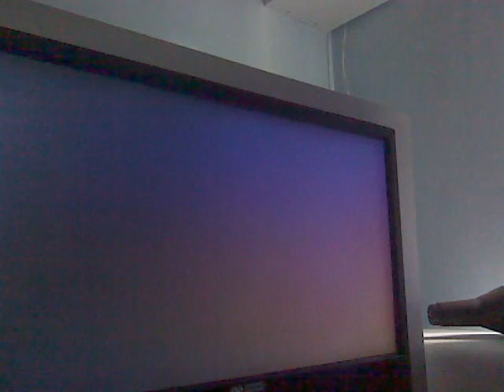deliberate suicide = Forfeit map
from 4 mins 10 sec opponents held grenades in there hands. rules state that deliberate suicide or team killing results in the forfeit of the map